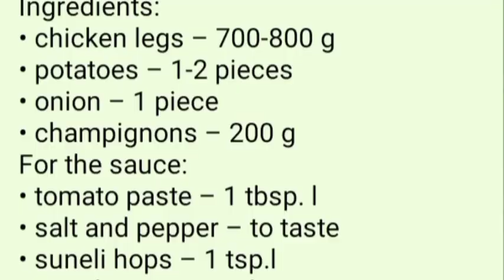RELISH! You'll lick your fingers! Baked chicken legs with champignons.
RELISH! You'll lick your fingers! Baked chicken legs with champignons. 50 minutes under a closed foil and you're done!
Ingredients:
• chicken legs – 700-800 g
• potatoes – 1-2 pieces
For the sauce:
• tomato paste – 1 tbsp. l
• salt and pepper – to taste
• suneli hops – 1 tsp.l
• paprika – 1-2 tsp. l
• soy sauce – 1-2 tsp. l
• water – 150-200 ml

Watch the cooking on the video.